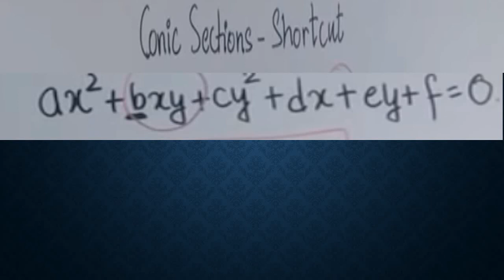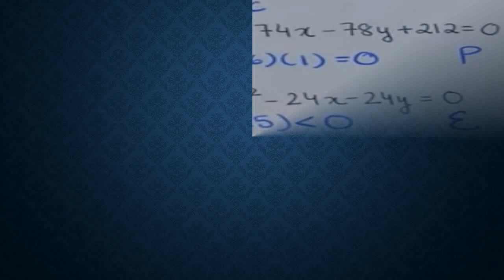CONIC SECTIONS SHORTCUT//IDENTIFY THE CONIC SECTION IN 5 SECONDS HSC II Admission